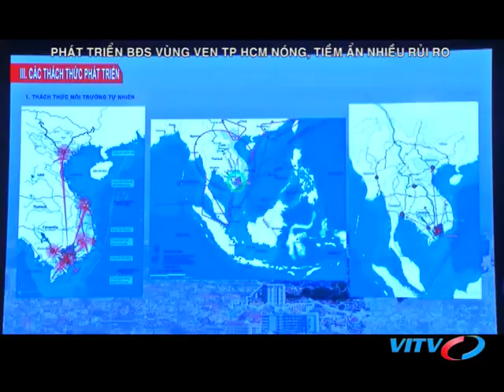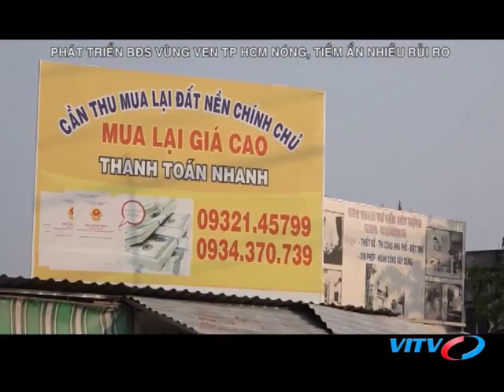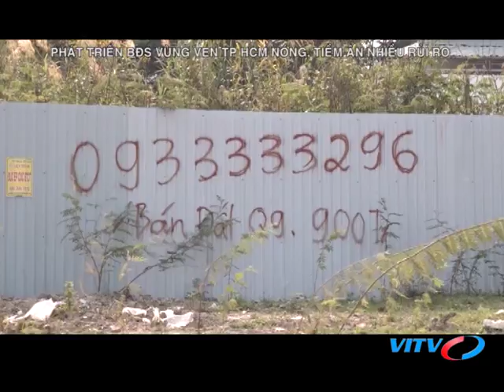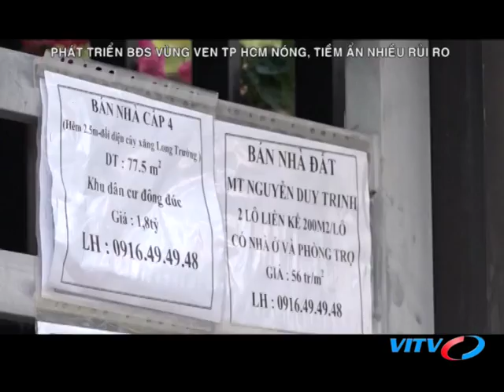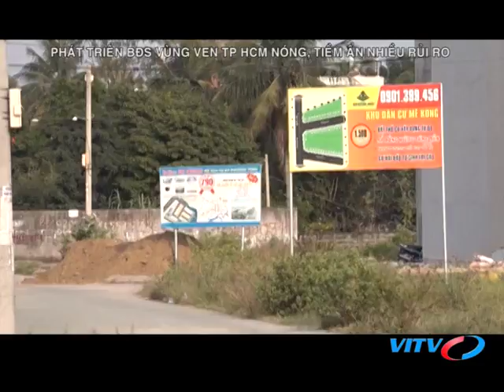VITV - XDBDS cuối tuần - PHÁT TRIỂN BĐS VÙNG VEN TP HCM NÓNG, TIỀM ẨN NHIỀU RỦI RO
VITV - XDBDS cuối tuần - PHÁT TRIỂN BĐS VÙNG VEN TP HCM NÓNG, TIỀM ẨN NHIỀU RỦI RO phát sóng 19:45 ngày 03/02/2018